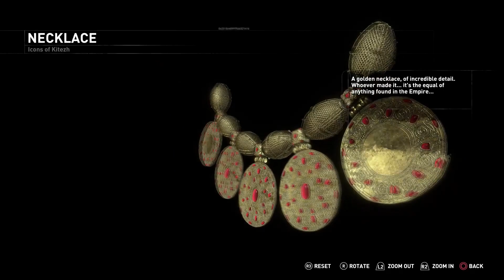Rise of the Tomb Raider Playthrough - No Commentary [Part 13]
Game: Rise of the Tomb Raider
Platform: Playstation 4 / PS4
Commentary: Nup